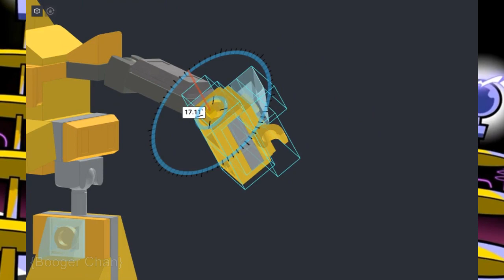LEGO Mixels Custom Electroids Cousins - Series 14 MOCs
"His name is Hurtz. He’s the final member of our team. I met him during a Mixel Card tournament. He might look tough and cold on the outside, but he’s an alright guy once you get to know him more."

First appearance: Every Knight Has Its Day
Leader: Teslo
Ability: Creating and manipulating electricity
Threat level: Low
Friendship level: Medium
Main place of activity: Mixopolis
No lore for these guys, all of them are brick-built versions of background Electroid Mixels from the show with some minor tweaks.

Before anyone asks, I didn't make these because people told me to, I just wanted to make them myself. I still don't do requests.